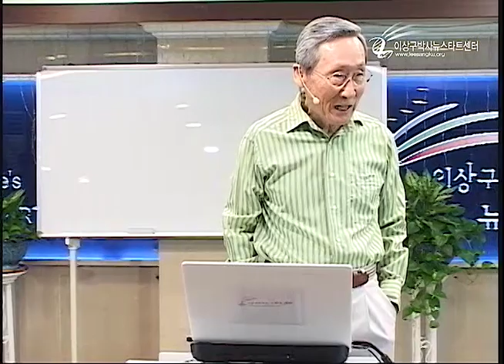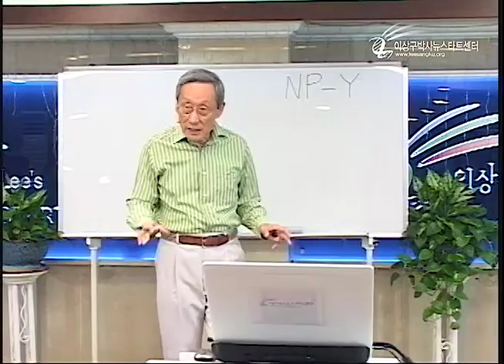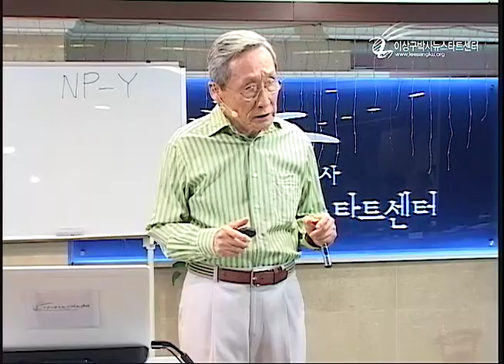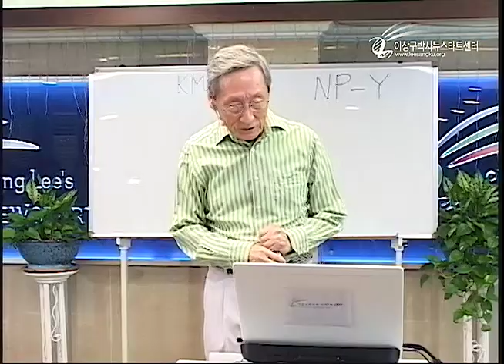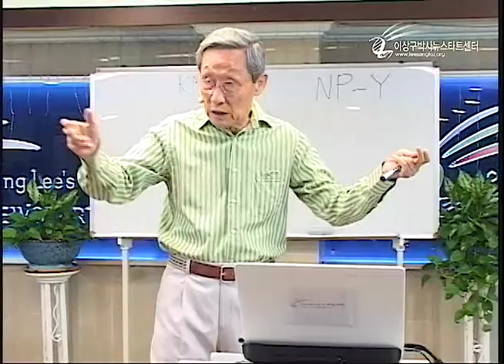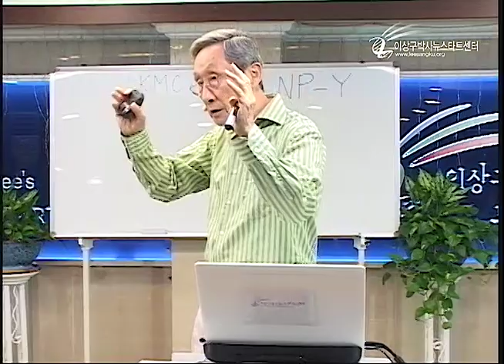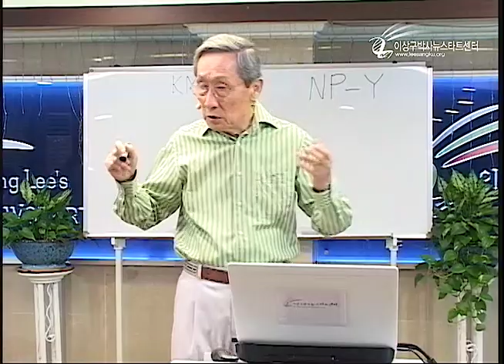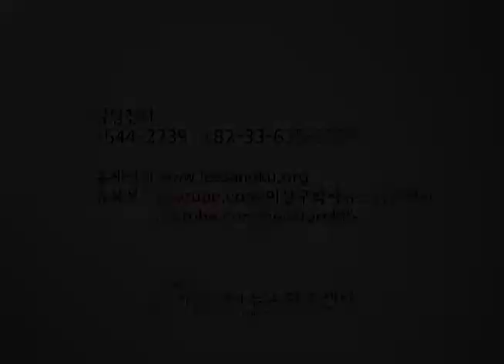R210 14 건강식의 신비2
건강식의 신비2